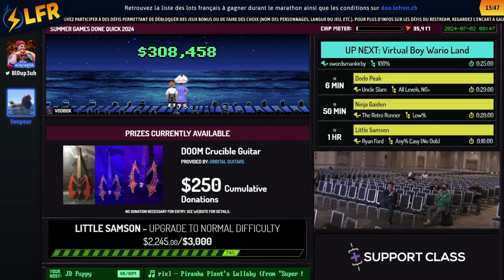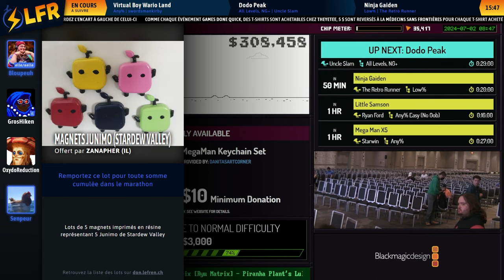Virtual Boy Wario Land en 0:24:01 (Any%) [SGDQ2024]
Speedrunner(s) : swordsmankirby

Commentateur(s) : Bloupeuh, senpeur